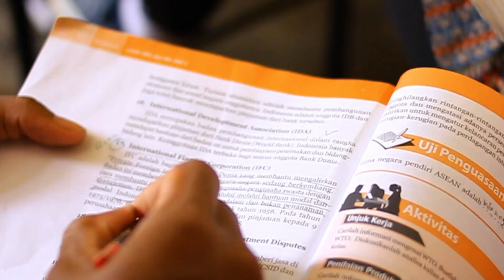SMAKr. Pandhega Jaya - Statement Of Faith